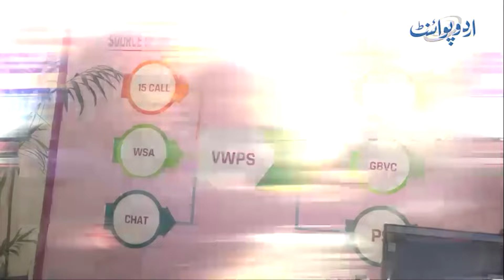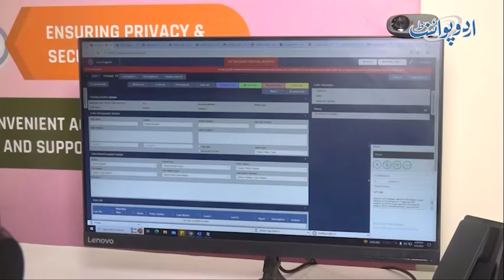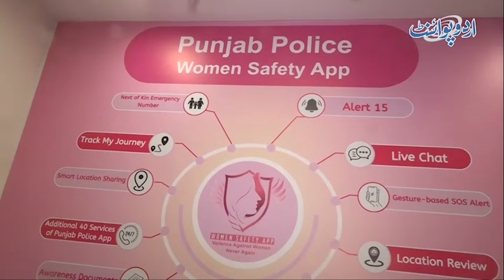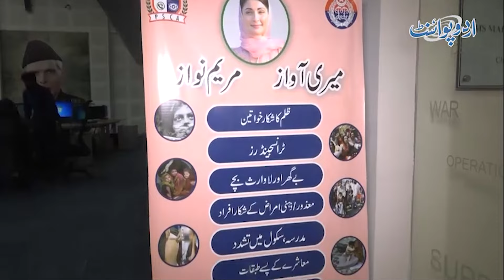Safe City Mein Virtual Women Police Station Kaise Kaam Karta Hai?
This video explores the innovative operations of the Virtual Women Police Station within the Safe City initiative. We delve into how this unique platform provides essential support and services to women, ensuring their safety and empowerment in urban environments. Join us as we highlight the technology and strategies employed to create a secure space for women in our communities.
Anchor: Atiqa Sheikh